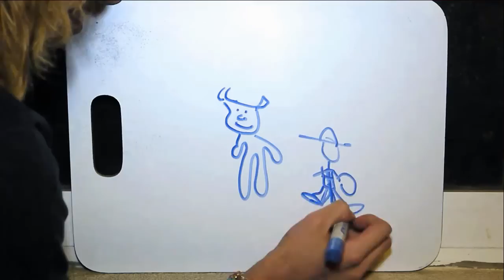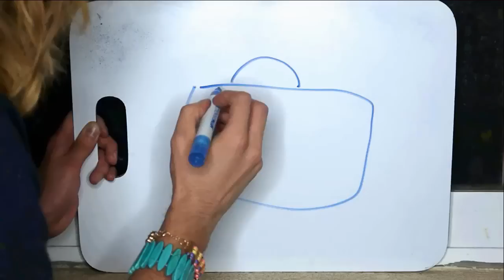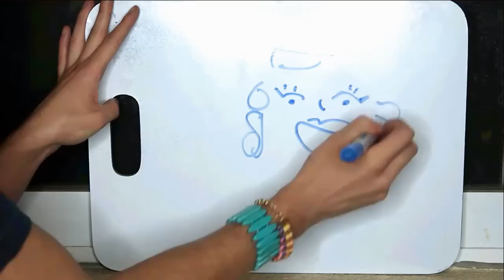DRAW MY LIFE - David Allegre / Los Jonas Vloggers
La libreta es de papel reciclado, no worries!